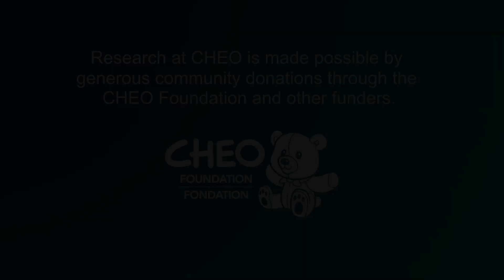Social media influence on body image - CHEO Discovery Minute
Dr. Gary Goldfield, Senior Scientist, at the CHEO Research Institute, shares study findings from a randomized controlled trial that examined the effects of reducing smartphone social media use on body image. Youth were assigned to two groups – a control group that didn’t reduce their social media use, and an intervention group who reduced their social media use to just one hour per day. Baseline and post-intervention measurements were taken to assess changes in appearance and weight esteem between the two groups during the four-week study. It was discovered that reducing social media use by 50% for just a few weeks meant an improved body image and weight esteem. In a nutshell, when it comes to social-media use among youth - less is more!